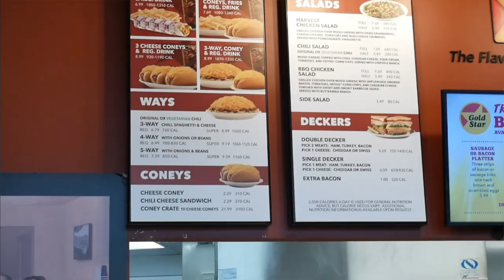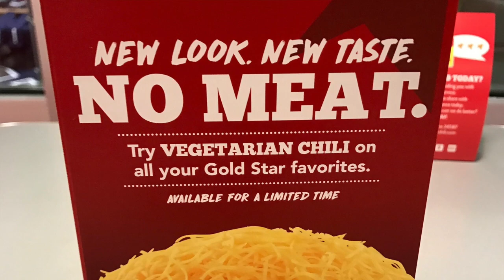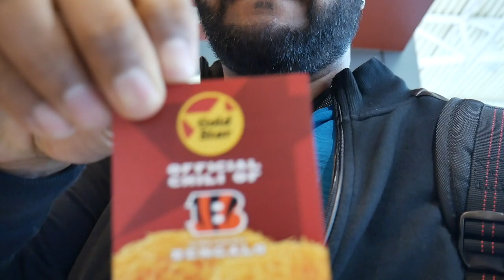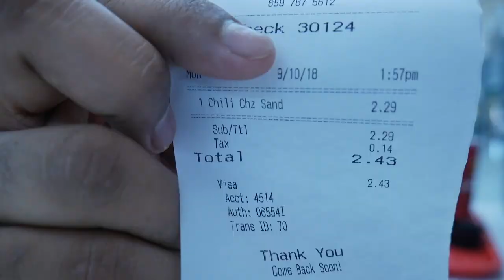Eating Good in Cincinnati Airport CVG (The Gold Star Chili Experience)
In this video follow Sean as he transits through Cincinnati Airport (CVG). He stumbles upon the famous Gold Star Chili which is a chili staple in Cincinnati!

Please let us know your feedback and questions in the comment section below. We will make sure to answer all of your comments!